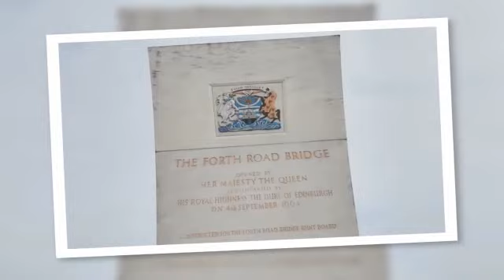The Bridges from "Queensferry Suite"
A movement from the Queensferry Suite for Brass Band, celebrating the 3 bridges which span the River Forth from South Queensferry to North Queensferry, near Edinburgh
More information on the "Queensferry Suite" and other pieces is available Some of my other pieces are available